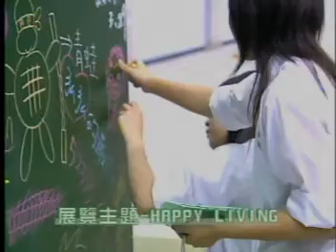TMACTV台灣宏觀電視-明日博物館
向來以人為本、關懷環境的忠泰長虹建設，與注重生活態度的PPAPER雜誌，共同以親近生活且知性的美術形式，創建了這座明日博物館，24小時開放免費參觀，藉由創意、文化、環境、美學的連結，將「更好的明天」像種子一樣種在這個城市裡。
  這裡頭，有一些你沒看過的商品，比如說，有種藥，叫做道德勇氣；有種藥，叫做身份確認；有種藥，叫做持續冒險精神。每罐藥，都有他標誌的精神價值，如果需要，就買一罐回家。如果想認識自己、或提醒自己不要在社會洪流中迷失了，你也可以買「how to feel oneself」。這些都是人們最缺乏卻最容易忽略的寶物，包括「家庭價值」、「地球資源」...，通往明日，很多事物在失去，但也有很多美好的事情在發生。